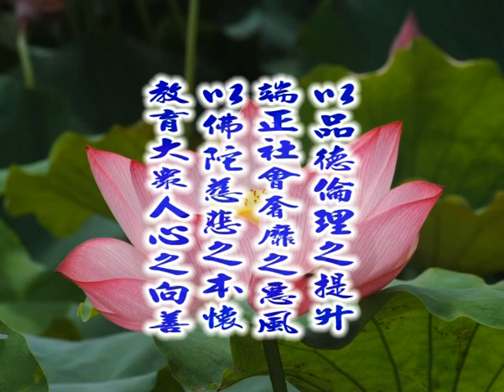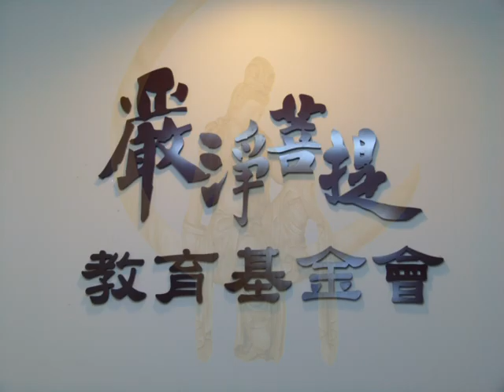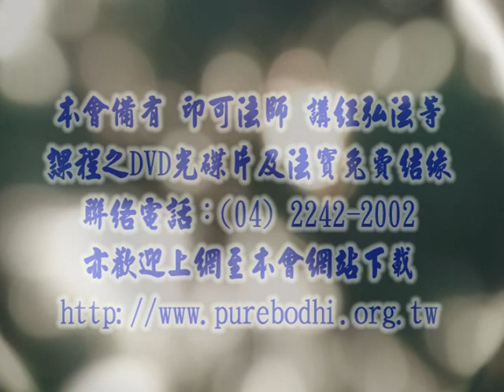知見與實踐（知見篇）3- 6 印可法師